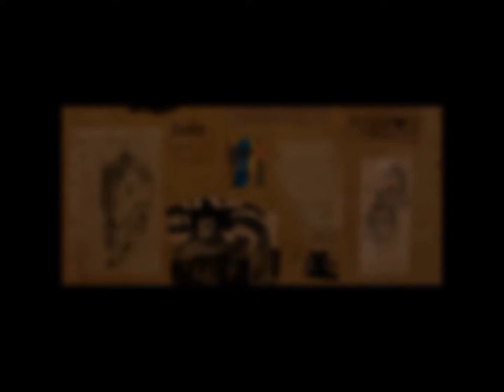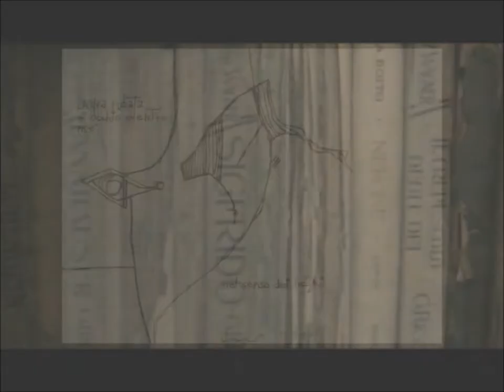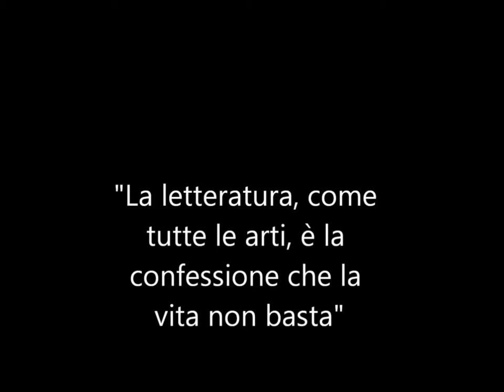carlo vincenti: si accende l'aurora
Dalla poesia 'n. 3032 - da la prima comunione" di Carlo Vincenti (raccolta "Dal repertorio uno", 1975). Un viaggio nella vita del poeta ...
video di fabio vincenti; musiche di otello calbi.